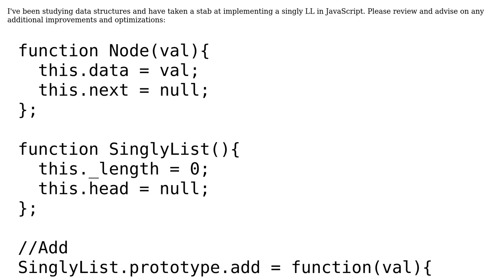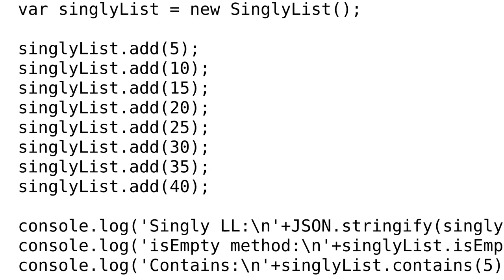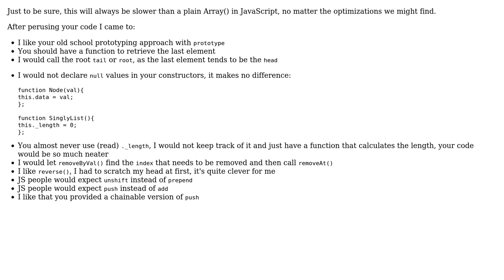Uni-directional singly linked list in JavaScript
With thanks & praise to God, and with thanks to the many people who have made this project possible! | Content (except music & images) licensed under CC BY-SA | Music | Images & others | With thanks to user Still Questioning user konijn and the Stack Exchange Network Trademarks are property of their respective owners. You are responsible for your own actions.